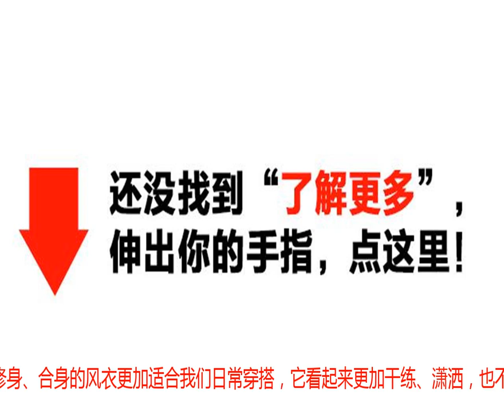早秋风衣怎么穿时髦又好看？风衣这么穿，气质少不了更有女人味！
要说告别夏天最好的方式，那就是置办一件风衣，给自己撑撑场面。作为时尚界的经典，能在秋季独领风骚的单品，绝对非风衣莫属！作为时尚界的经典，在即将来临的秋季，风衣依旧独领风骚。优雅知性，时尚百搭，风衣简直就是秋日必备，那么秋天应该怎么穿风衣才好看呢？1、风衣怎么选近年来特别流行oversize的风衣，秀场上模特穿起来更是潇洒不羁、气场全开。只是由于它版型宽松，对于没有模特身材我们并不是那么友好。所以，修身、合身的风衣更加适合我们日常穿搭，它看起来更加干练、潇洒，也不会给人一种拖沓的感觉~2、选对长度虽然长款风衣人见人爱，走路带风有气势。然而小个子女生切忌盲目跟风，在风衣的长度上不应选择过长的风衣，臀部以下膝盖以上即可~最好是将腰带系上，提高腰线，拉长腿长比例~高个子可随意哦~3、系带或敞开穿对于，仙女们来说穿衣搭配不仅要好看，而且要显高又显瘦。所以，打造高腰线是非常重要的。系带穿能为简洁的风衣增添更多细节，同时也有很好的塑形效果，强调腰身并且很显腿长。而敞开穿则营造一种走路带风的气势，特别适合想要打造御姐范的女神。但是要注意，内搭千万别忘了腰线，稍微塞一下衣角就能轻松搞掂腰线啦~4、颜色的